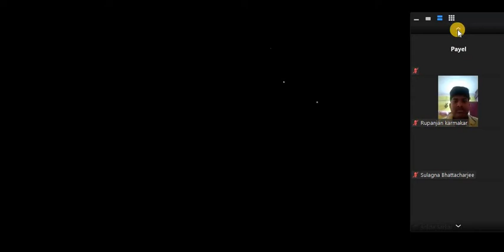gravitation part1/class11/west bengal board